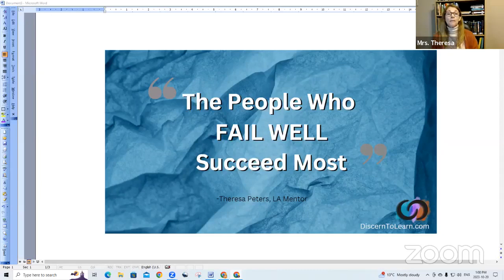FAIL well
"The People Who FAIL WELL Succeed Most!"
Learn how you can use language arts to help your student fail forward, grow, learn perseverance, and emotional management to succeed in life! (not just academics!)

NEVER LEARN ALONE.

Discover Discern To Learn at:
DiscernToLearn.com
join the community at: Facebook.com/groups/languageArtsSuccess